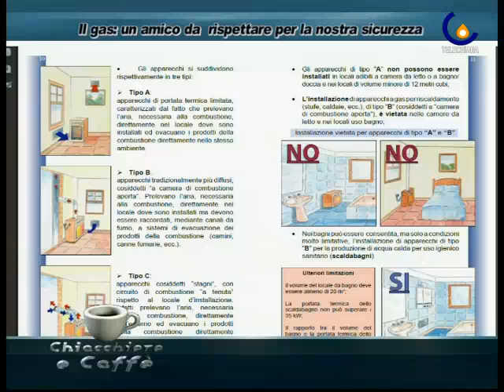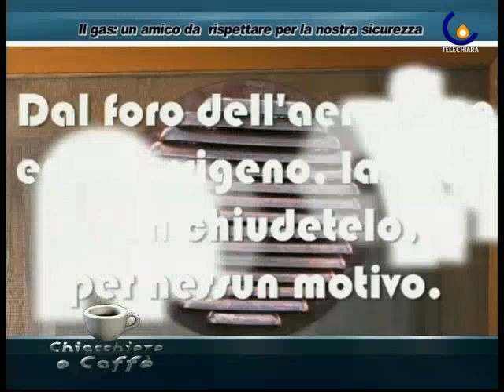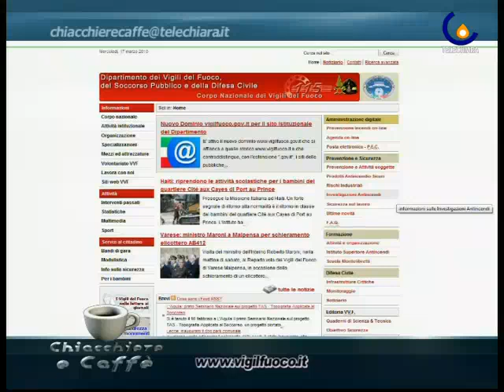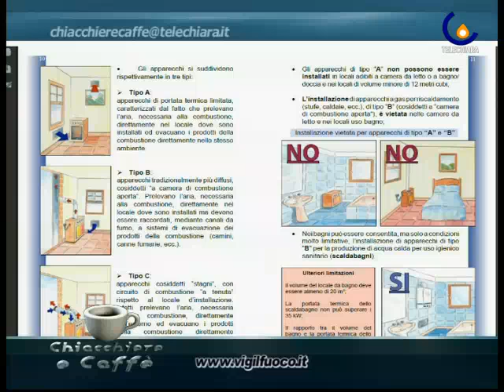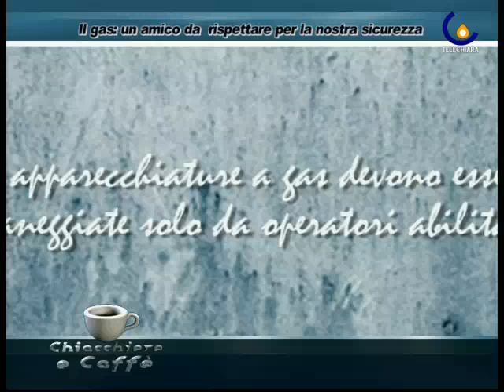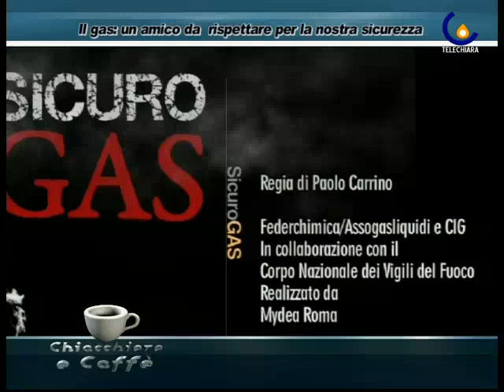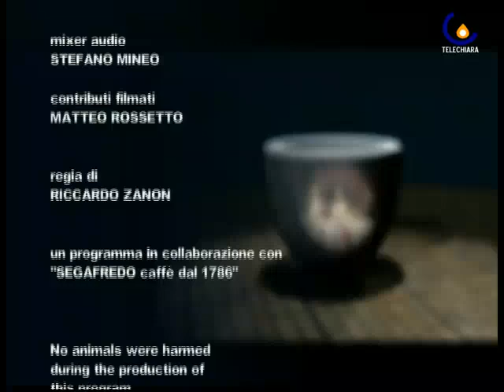100317 LOMORO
Padova - Giuseppe Lomoro, Comandante dei Vigili del Fuoco di Belluno e Piacenza, parla del gas e delle norme di sicurezza (Damiana Schirru)